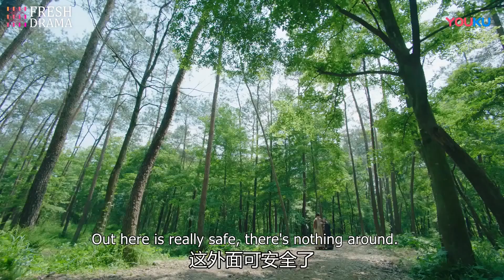When the girl's taking a bath, a man comes closer to her... | Prodigy Healer